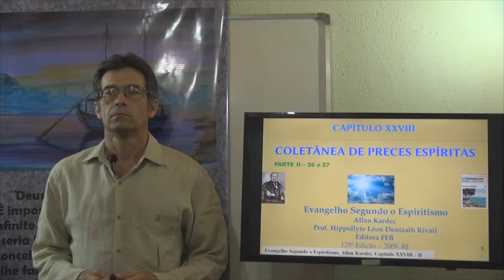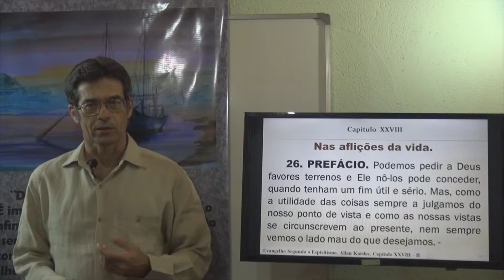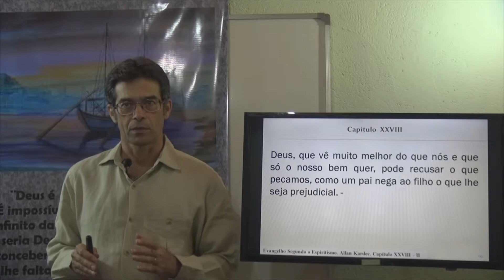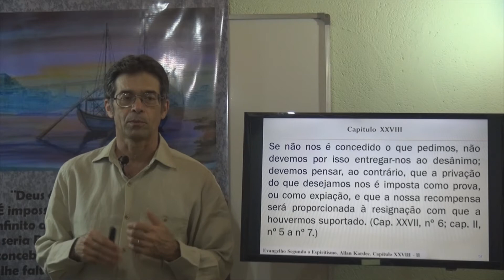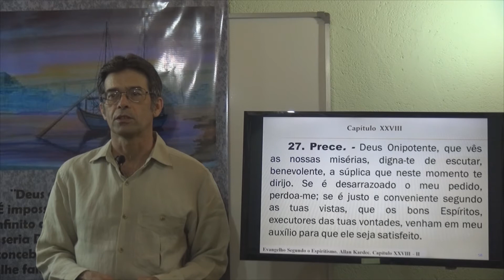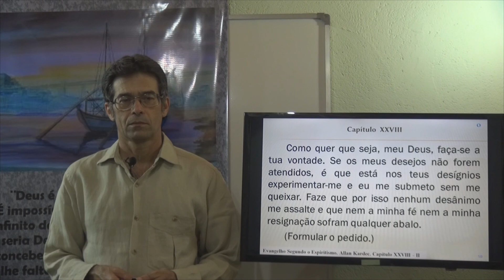Prece Nas aflições da vida. CPE. Cap 28 - II - 26 e 27. E. S. E. - Gelson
Capítulo 28. Coletânea de Preces Espíritas (CPE). Preces Por Aquele Mesmo Que Ora. Prece Nas aflições da vida. Evangelho Segundo o Espiritismo.
Coletânea de Preces Espíritas. Cap 28. E.S.E. Gelson - PL (Playlist do Capítulo 28).
Preces Por Aquele Mesmo Que Ora. Ação de graças pela vitória alcançada sobre tentação. Prece Nas aflições da vida. (CPE). Cap 28 - II - 26 e 27. E. S. E. - Gelson
Gelson - E. S. E. Cap 28 - II - 26 e 27 - Coletânea de Preces Espíritas (CPE) - Preces Por Aquele Mesmo Que Ora. Prece Nas aflições da vida